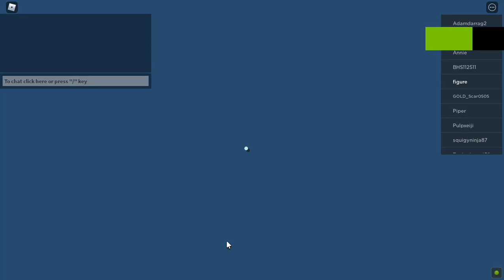Roblox Scuba Diving at Quil lake!